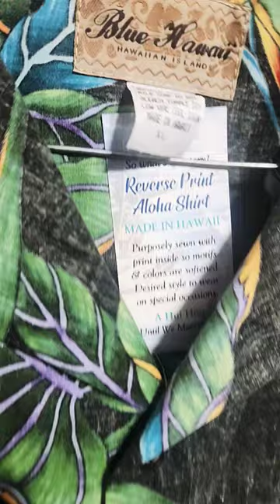An ACTUAL Hawaiian Shirt!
A Hawaiian shirt, that's ACTUALLY from Hawaii!